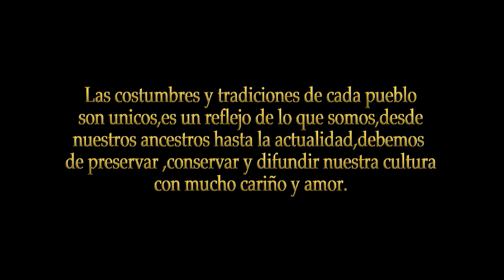LEO HERNANDEZ-LA MAYORDOMIA/ VIDEOCLIP OFICIAL 2019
Que tal amigos, gracias por confiar en este proyecto llamado LEO HERNANDEZ , nuevamente les traemos un videoclip titulado LA MAYORDOMIA, esperando  que sea de su completo agrado.

Este proyecto no se habria podido realizar sin la colaboracion del equipo de trabajo que me ha brindado su ayuda,sus conocimientos y su apoyo.

Este video lo dedico al publico en general que de manera directa o indirecta ha aportado un granito de arena y con ello han logrado cumplir con mi objetivo de dar el primer paso en el ambito musical.

¡ MIL GRACIAS  !

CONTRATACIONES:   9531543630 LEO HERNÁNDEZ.